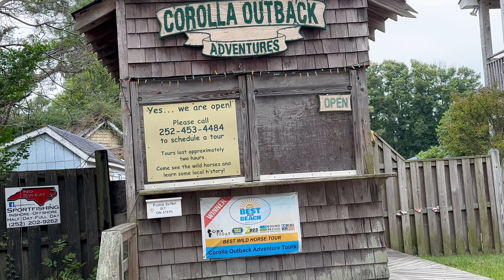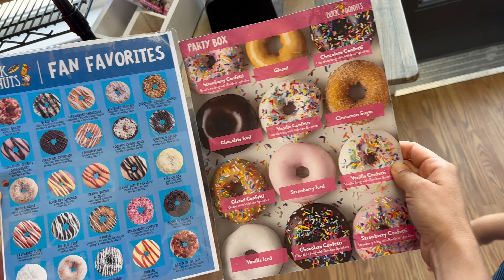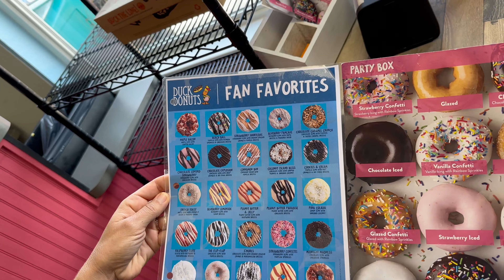Corolla Outback Adventures Wild Horse Tour & Duck Donuts Run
We go on a wild horse tour with Corolla Outback Adventures then grab some Duck Donuts.  Filmed 7/10/23.